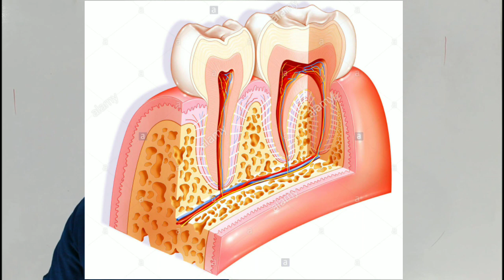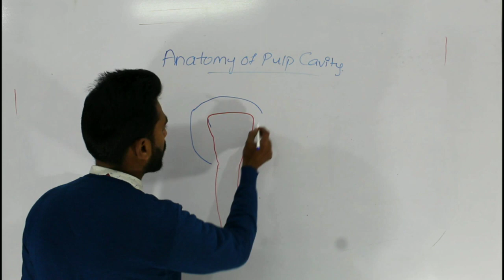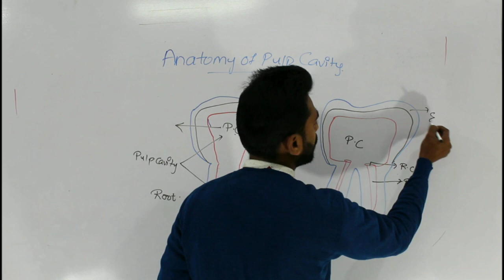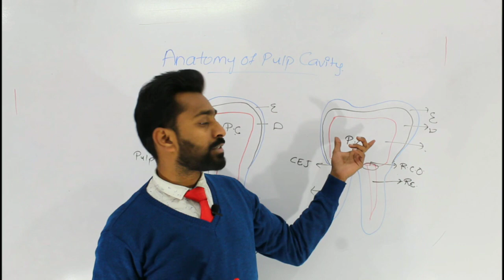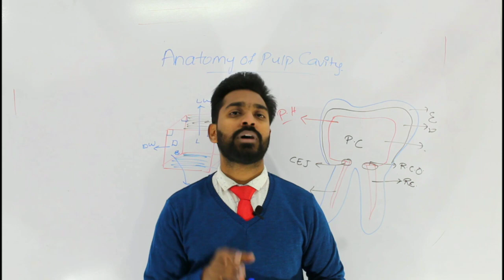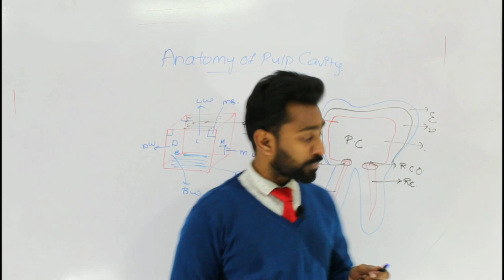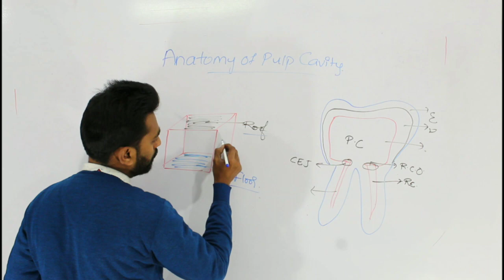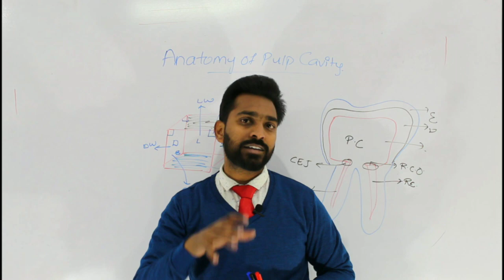Anatomy of Pulp Cavity - part1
In this video I have explained about Basic
Anatomy of Pulp Cavity